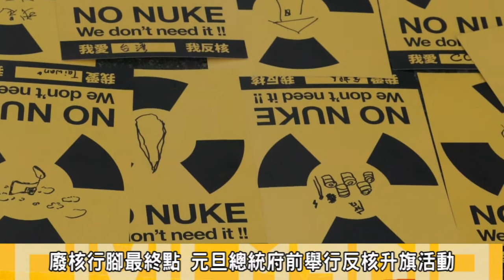2014.01.01 2014年反核升旗活動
2014年元旦當天，全台廢核行腳的隊伍在完成84天的廢核行腳行動後，最終點來到總統府前凱達格蘭大道，升起了反核旗宣示反核與廢核的理念。

反核團體代表潘翰聲說: 今年反核活動不在只是曇花一現，將持續舉辦更多反核相關活動；並邀請現場民眾在311福島核災3周年前夕重返凱道共同參與反核活動。